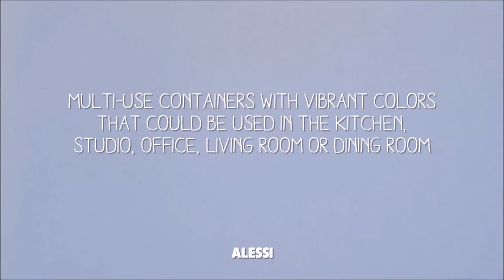Schalenset Ellipse Alessi für Feste & Feiern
Farbe: blau, weiß
Material: Edelstahl
Lieferumfang: Geschenkkarton
Serie: Ellipse
Länge: 43.5 cm
Breite: 17.3 cm
Höhe: 4.5 cm

    unterschiedliche Größen als Set
    perfekt zum servieren oder als Ablage
    formschön und minimalistisch

Minimalistisches Design, perfektioniert für den alltäglichen Gebrauch: Das Schalen Set Ellipse findet in der Küche, Büro oder Wohnzimmer ihre Verwendbarkeit als Obst oder Snackschale oder auch für diverse Kleinigkeiten.